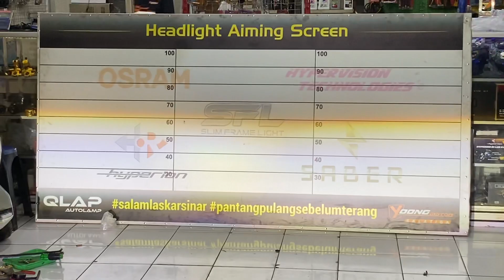Done!!! Innova Venturer Custom Upgrade Nano Projector 🔥🔥🔥